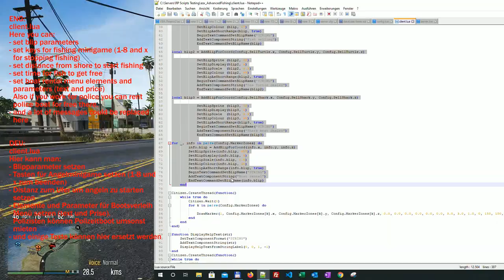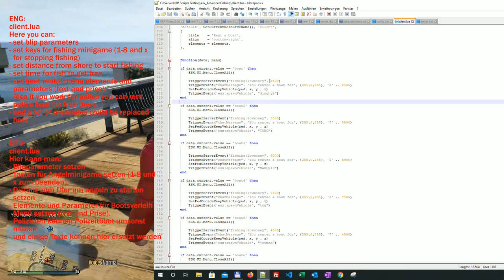Gta V FiveM Esx Advanced Fishing ENG/DEU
ENG:
[Release] Advanced fishing

If you need some general Fivem help, you can take a look at this Discord server:

Description:
This script adds a lot of new stuff as listed below:
Boat rentals
Fishing
Selling points

Theres plenty of new items that will be added after you run the sql file:
Fish
Fish Bait
Fishing Rod
Shark
Sea Turtle
Turtle Bait

Players can fish for normal Fish, Turtles or Sharks
Turtles and Sharks are illegal to be fished for (also give Dirty Money when sold)
Players first buy their fishing rod and bait then they go to an boat rental to rent a boat
after that they go away from the shoreline and get up from the boat drivers seat and press [USE] on the bait that they want to use, after they apply the bait they can press [USE] on the fishing rod
that will make them start fishing. While fishing they’ll get an notification to press an button 1-8 on their keyboard if they press the correct one they’ll catch the fish if they press wrong one the fish breaks lose
(its also on time)
Players that are fishing without using any bait before pressing [USE] on the rod will be able to catch fish but that fish will be smaller (less fish item per a catch 1-3kg)
If they use bait the fish they get will be bigger
If player uses Turtle Bait they will be able to catch a turtle (not 100% chance)
after they catch a turtle they can go sell it or press [USE] on the turtle to “cut it and put its meat on the rod as a bait for sharks” by doing that they’ll now be able to catch a shark which when
caught acually spawn a shark ped on players boat (if they use a small boat for sharks it might sink which makes it fun xD)

Installation
Download resource
put esx_AdvancedFishing in resources folder on the server
Add start esx_AdvancedFishing to your server.cfg
execute "database items.sql" file
(re)start your server

DEU:
[Release] Advanced fishing

Wenn ihr Hilfe bei FiveM such, könnt ihr bei diesem Discrd Server reinschauen:

Beschreibung:
Dieses Skript fügt viele neue Dinge hinzu:
Bootsverleih
Angeln
Verkaufsstellen

Es gibt viele neue Gegenstände, die hinzugefügt werden, nachdem man die SQL-Datei ausgeführt hat:
Fisch
Fisch Köder
Angelrute
Hai
Schildkröte
Schildkrötenköder

Spieler können normale Fische, Schildkröten oder Haie fischen.
Es ist illegal, Schildkröten und Haie zu fischen (beim Verkauf bekommt man Schwarzgeld)
Die Spieler kaufen zuerst ihre Angelrute und ihren Köder dann gehen zu einem Bootsverleih, um ein Boot zu mieten.
Danach verlässt man die Küste und steht vom Bootsfahrersitz auf, drückt [USE] auf den Köder, den man verwenden möchte. Nachdem man den Köder angelegt habt, kann man [USE] auf die Angelrute drücken.
Das wird Spieler dazu bringen zu fischen. Während des Fischens erhalten sie eine Benachrichtigung, dass eine Taste 1-8 auf ihrer Tastatur gedrückt werden muss, wenn man die richtige drückt wird Fish gefangen,
wenn man falsche drückt, verliert man den Fisch.
Spieler, die ohne einen Köder fischen, bevor sie [USE] auf die Rute drücken, können Fische fangen, aber diese Fische sind kleiner (weniger Fisch pro Fang 1-3 kg).
Wenn man Köder verwendet, werden die Fische, die man bekommt, größer.
Wenn der Spieler Schildkrötenköder benuten, kann eine Schildkröte gefangen werden (keine 100% ige Chance)
Nachdem man eine Schildkröte gefangen hat, können man die verkaufen oder [USE] auf die Schildkröte drücken, um sie zu "schneiden und ihr Fleisch als Köder für Haie auf die Rute zu legen".
Auf diese Weise kann man etzt einen Hai fangen, der wann erwischt wird, wie ein Hai auf einem Spielerboot spawnt (wenn man ein kleines Boot für Haie verwendet, kann es sinken, was Spaß macht xD)

Installation
Ressource runterladen
esx_AdvancedFishing in resources Ordner auf dem Server abspeichern
start esx_AdvancedFishing zu server.cfg hinzufügen
"database items.sql" Datei ausführen
und server neu starten
genießen!